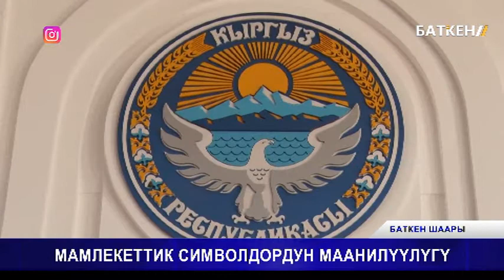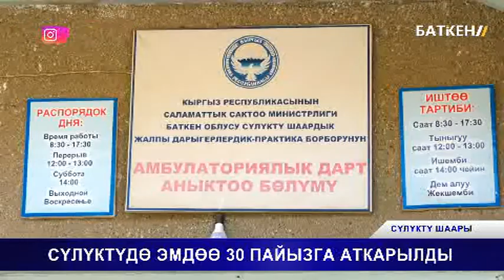САЛЫК ТӨЛӨӨ МӨӨНӨТҮ АЯКТООДО